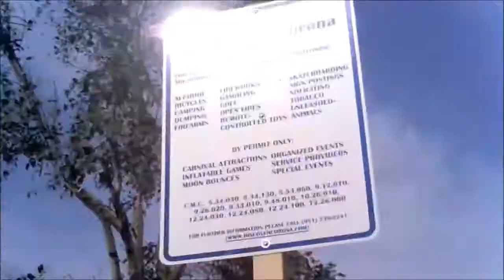Metal Detecting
Found some old rust